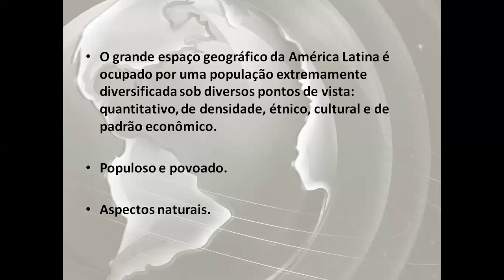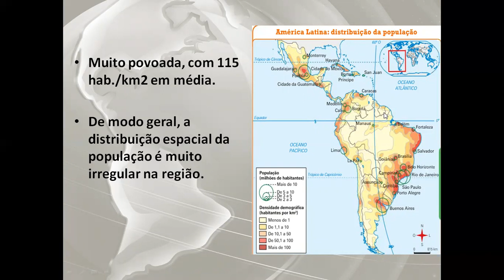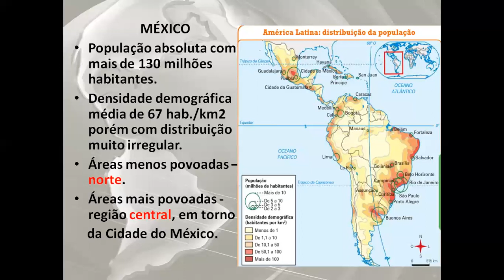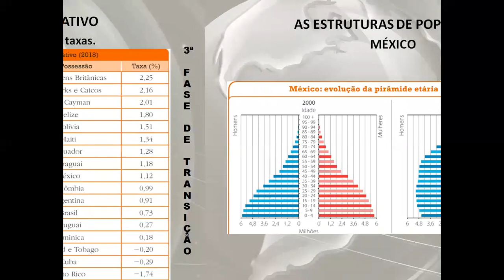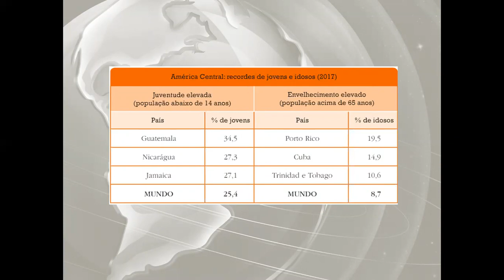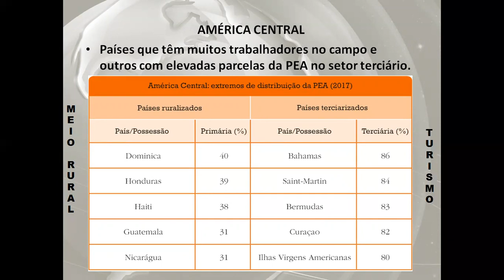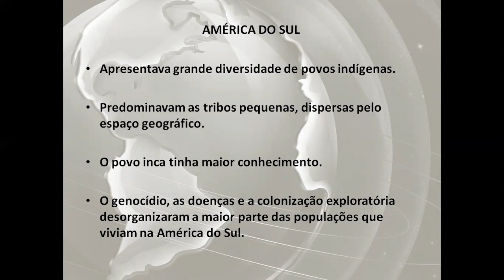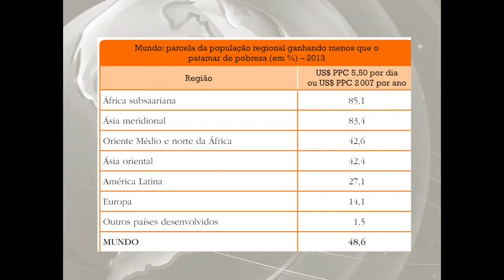América Latina: aspectos humanos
Colégio Santa Luzia - Sistema Anglo de ensino